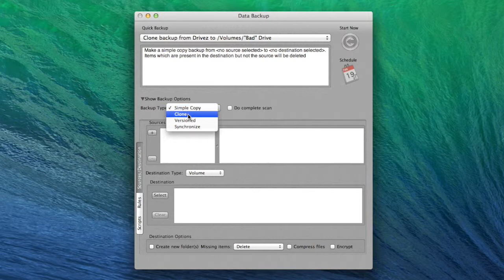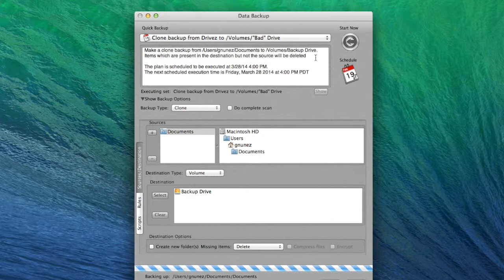How to make a clone of a Mac hard drive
Making a clone of your drive is creating an identical bootable image of your hard drive. This kind of back up comes in handy because, with a clone of your current drive, in the event where your drive becomes unreadable or fails, you can boot from the clone that you have created. The drive has to be partitioned with the right partition map (e.g. GUID/APM). Making a clone of your drive can turn out to be an absolute lifesaver!  This tutorial video demonstrates how to create a bootable backup using Prosoft's award-winning backup software for Mac.  Try the free 30 day demo version from our